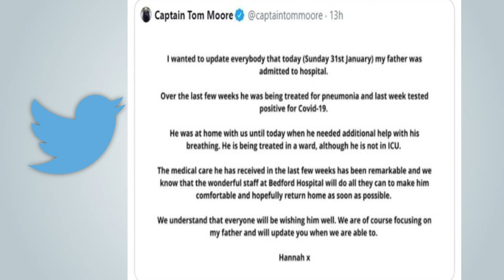Captain Sir Tom Moore: The One Man Fund Raising Machine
A man who gained the heart of millions of people around the world , and especially English people During the 2020 epidemic, and while wearing his blazer that was decorated by medals of heroism , Captain Tom Moore has managed to raise $40 million of charity with a goal of reaching $100 million as a support for the national health service . We lost today a pure soul that was full of humanity and hope. This video was made to pay tribute to sir Thomas Moore the "One Man Fund Raising Machine "  may his soul rest in peace